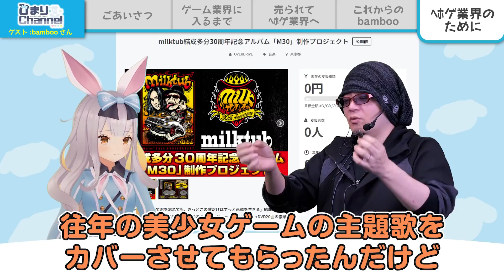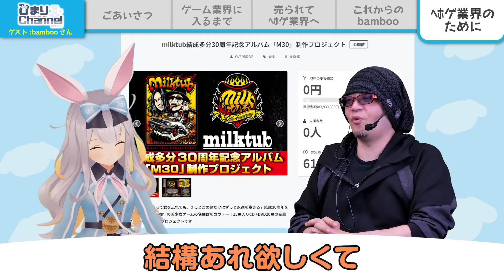〇〇〇業界を去った人は今後何をしていくの！？本人に訊いてみよう！【OVERDRIVE・bamboo × 餅月ひまり】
※修正再投稿によりbambooさんを収益制限の檻から解放できたのでこちらを公開しています。

メンバーシップ限定でノーカット版を配信中です🐰

ひまりのクラファンおじさんとしてのbamboo社長の今後のご活躍にご期待ください！

ひまりへのおたよりやプレゼントは

〒111-0056
東京都台東区小島2-14-4
桂昇新御徒町ビル7F
株式会社ゆにクリエイト
餅月ひまり　宛

までどうぞ！

『Rabbit Cocktail』 © ALISA/Girl in the mirror